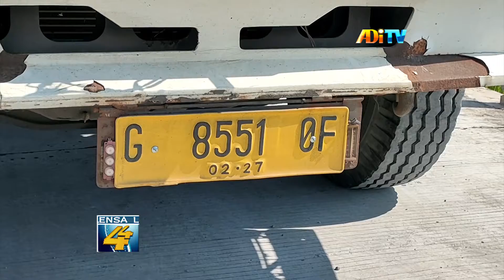TERJEPIT RODA TRUK, PEMOTOR BERHASIL SELAMAT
Akibat menghindari kendaraan yang menyalip sebelah kiri, sebuah truk pengangkut sabun menabrak sebuah sepeda motor di jalan Jogja – Purworejo, Toyan, Kulonprogo .pengendara sepeda motor yang sempat tergencet akhirnya selamat dan dibawa kerumah sakit.